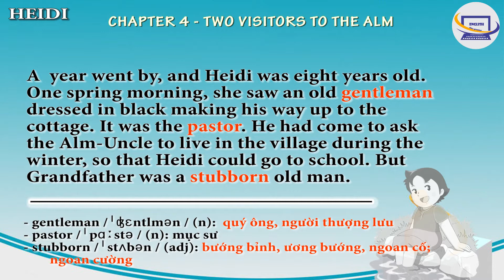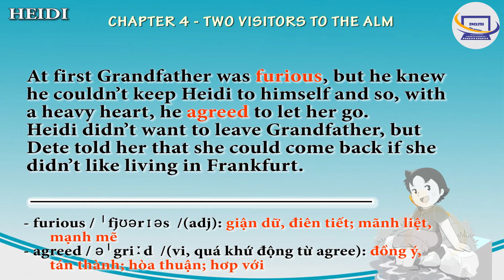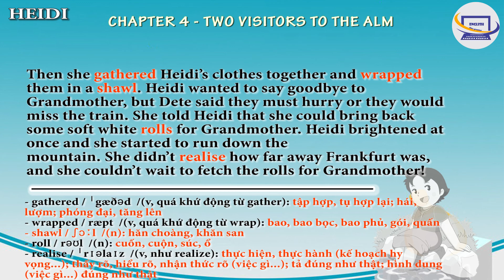CHAPTER 4 TWO VISITORS TO THE ALM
HEIDI
by Johanna Spyri
Retold by Alison Ainsworth
Johanna Spyri was born in Switzerland in 1827. She wrote many stories about children, but none is more famous than Heidi, which expresses her deep love for the mountains and landscapes of her native land, and her understanding of children’s feelings.
Including 8 chapters:
CHAPTER 1 - UP TO THE ALM-UNCLE
CHAPTER 2 - ON THE ALM
CHAPTER 3 - PETER’S GRANDMOTHER
CHAPTER 5 – FRANKFURT
CHAPTER 6  - AN EVENTFUL DAY
CHAPTER 7  - HOMESICK
CHAPTER 8 - THE HOUSE IS HAUNTED
CHAPTER 9 - BACK TO THE ALM
CHAPTER 10 - WINTER IN DORFLI
CHAPTER 11 - NEWS FROM CLARA
CHAPTER 12 - AN UNEXPECTED EVENT
CHAPTER 13 - PROMISES TO MEET AGAIN
Study English With Me là kênh dùng để học tiếng anh qua những câu chuyện thú vị và học từ vững qua các chủ đề. Mục đích, kênh sẽ giúp các bạn học các kỹ năng nghe, nói,  đọc, viết, và học từ vựng sâu hơn. Đây là phần thiết kế đặc trưng của kênh STUDY ENGLISH  WITH ME. Chính vì vậy, trong các video, sẽ có chú thích một số từ vựng cơ bản, để giúp người học nắm vững kiến thức của mình.
(Study English With Me is a channel used to learn English through interesting stories and firm vocabulary through topics.  Purpose, channel will help you learn listening, speaking, reading, writing skills, and learn vocabulary more deeply.  This is a characteristic design of the channel STUDY ENGLISH WITH ME.  Therefore, in the videos, there will be some basic vocabulary annotations, to help learners master their knowledge.)

Mong muốn của tôi là chia sẻ và học tiếng anh cùng các bạn, chứ không dạy tiếng anh cho các bạn. Vì vậy, tôi luôn cố gắng đầu tư nhiều thời gian để làm các video, phần nào cùng với các bạn, cải thiện vốn tiếng anh của mình. Để thiết kế một video như vậy, phải mất rất nhiều thời gian, công sức, và sử dụng đến nhiều phần mềm để cho ra được những video như vậy. Tuy nhiên, sẽ không thể tránh được những lỗi, hay thiếu sót, mong các bạn học, đóng góp, hoặc chia sẻ thêm kinh nghiệm, để tôi ngày càng hoàn thiện Kênh hơn.